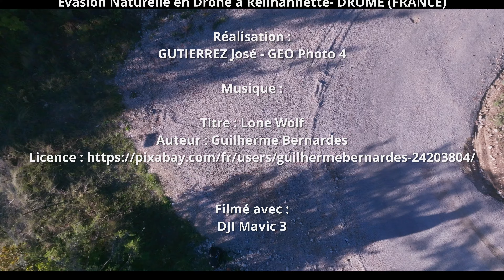"Évasion Naturelle en Drone à Reilhannette”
"Découvrez la splendeur des bois vallonnés de Reilhannette en France grâce à cette vidéo captivante filmée avec un DJI Mavic 3. Le majestueux Mont Ventoux offre un arrière-plan épique à cette balade en drone.”

- Drone DJI Mavic 3
- Camera sol, smartphone Samsung Galaxy S10+
- Tablette Samsung Galaxy Tab S7+
- DJI Osmo mobile 5
- Montage avec Davinci Resolve 18.
- MAC BOOK PRO M1 16 pouces.

Le contenu de la vidéo appartient à GEO Photo 4 – GUTIERREZ José et ne peut être reproduit, copié, transféré, publié, distribué, modifié, réutilisé ou placé sur d’autres sites Web ou documents sans autorisation écrite préalable.

Tous les droits sont réservés et leur utilisation ne peut se faire sans l’autorisation écrite préalable de leur propriétaire.

Titre : Lone Wolf
Auteur : Guilherme Bernardes